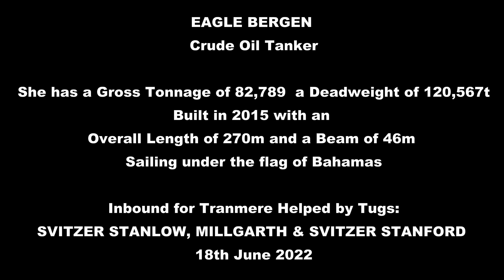Eagle Bergen - Crude Oil Tanker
EAGLE BERGEN (IMO: 9676137) is a Crude Oil Tanker registered and sailing under the flag of  Bahamas. Her gross tonnage is 82789 and deadweight is 120567. EAGLE BERGEN was built in 2015. EAGLE BERGEN length overall (LOA) is 270.278 m, beam is 46.04 m. Her container capacity is 0 TEU. The ship is operated by AET UK LTD.